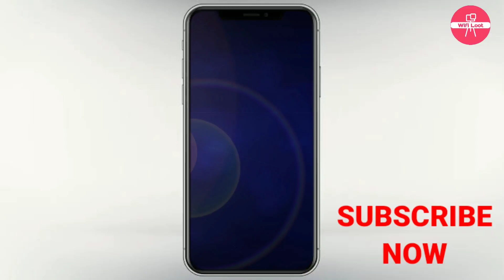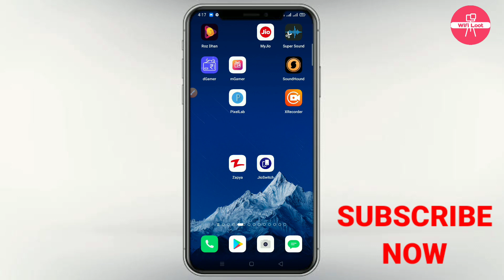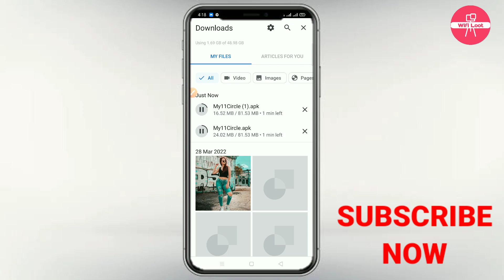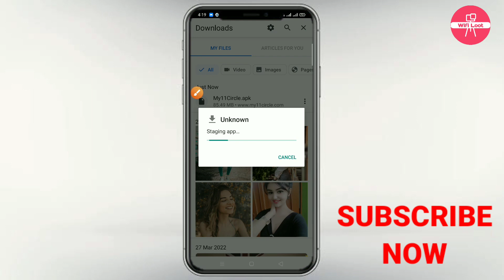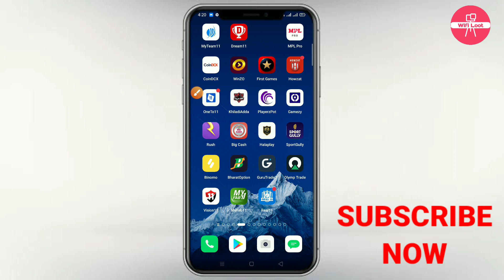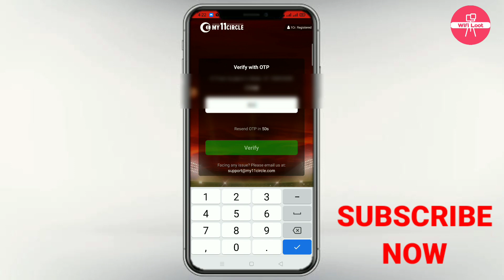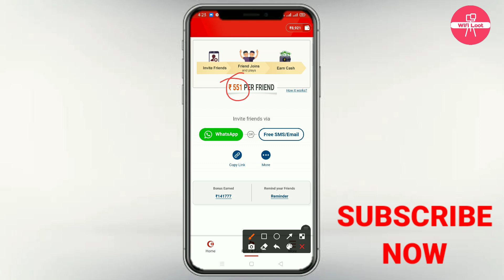my 11 circle kaise khele account kaise banaye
By,
NAVIN KUMAR

Refer Link:- WIFI5335

my 11 circle kaise khele account kaise banaye 2022

⬛ Wifi Loot